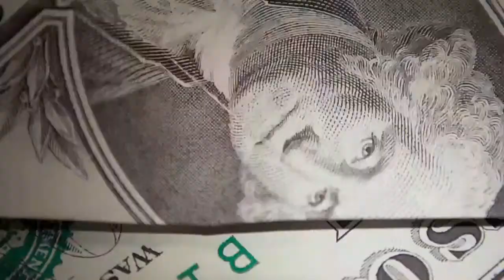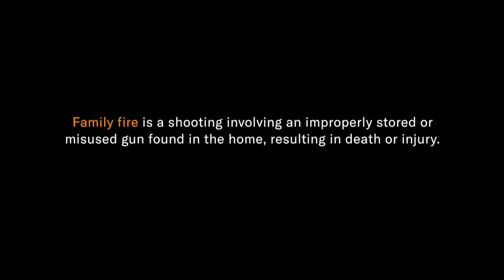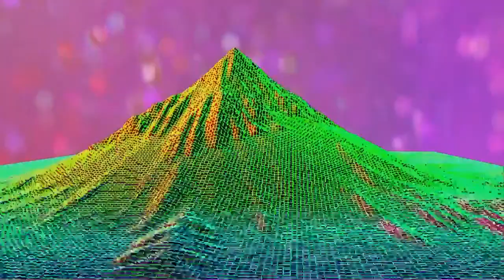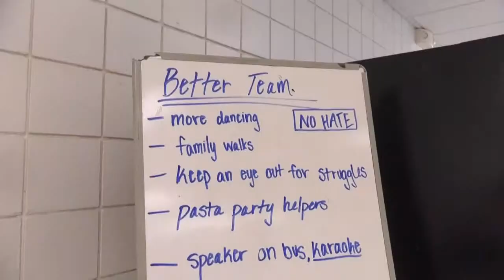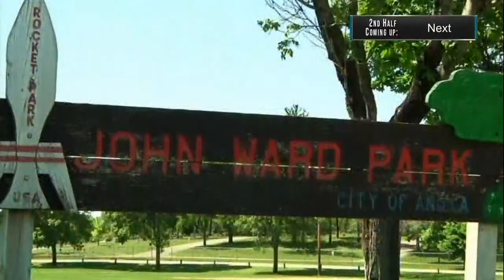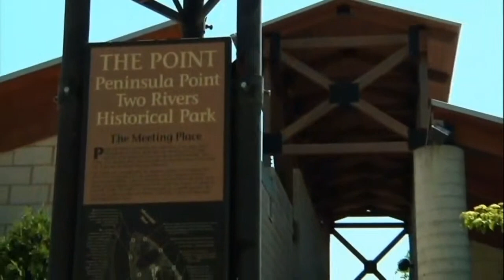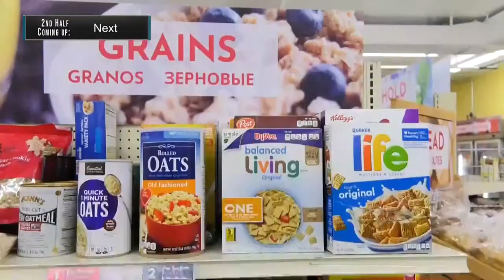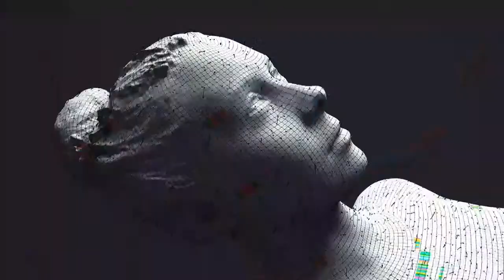Football: White Bear Lake @ Anoka 10-07-2022 | Anoka High School | QCTV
White Bear Lake takes on the Anoka Tornadoes in the 2022 Pumpkin Bowl!

Game Contents:
0:00:00 - Pregame Interview/Game Intro
0:04:26 - 1st Quarter
0:44:10 - 2nd Quarter
1:26:39 - At the Half
1:50:28 - 3rd Quarter
2:12:01 - 4th Quarter
2:41:02 - Game End